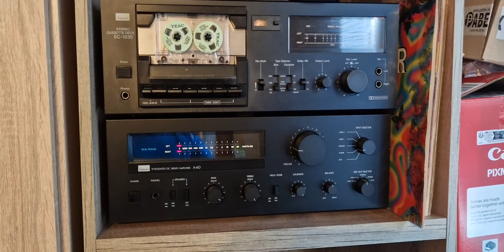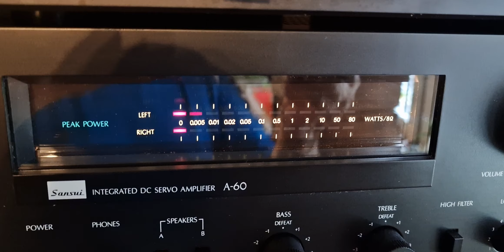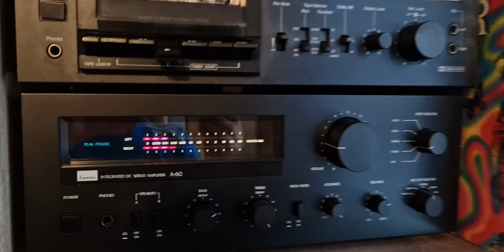sansui a-60 & sc-1330 made in Japan 1980